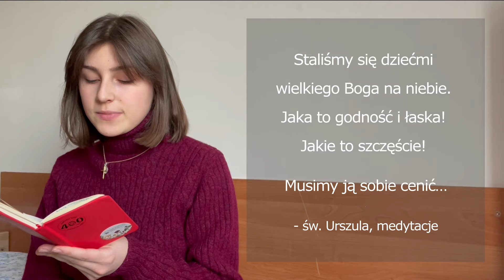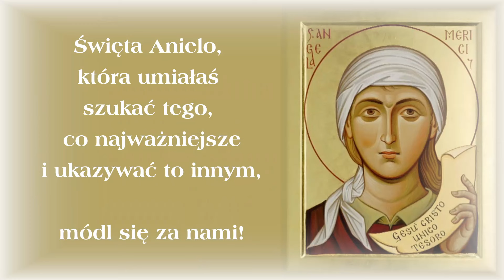1 dzień nowenny za wstawiennictwem Św. Anieli Merici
27 stycznia Cała Rodzina Urszulańska będzie obchodziła uroczystość swojej Założycielki, św. Anieli Merici. Już dziś zachęcamy do włączenia się wraz z nami 🙂 w duchowe przygotowanie przez 9-cio dniową nowennę i podjęcie "zadania".